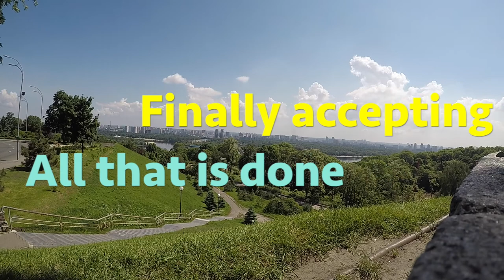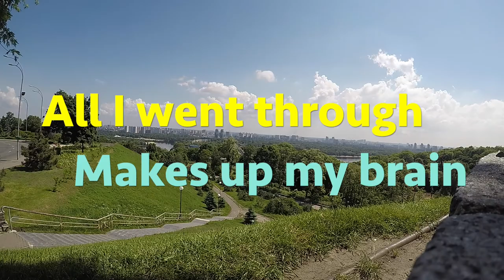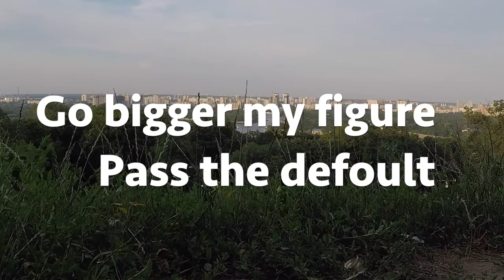Danylo - Home (Lyrics Video)